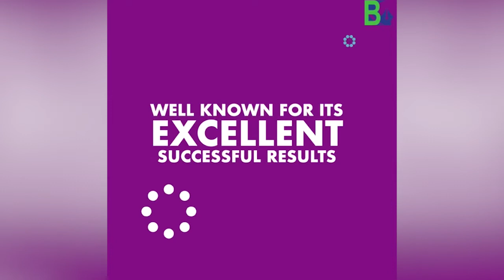অসম দেশৰ বিষম কথা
My News NE: মৈৰাবাৰীত পৰ্ণছবি নিৰ্মাণ কৰা যুৱকক নহয়, আৰক্ষীয়ে গ্ৰেপ্তাৰ কৰিলে সংবাকৰ্মীক হে .